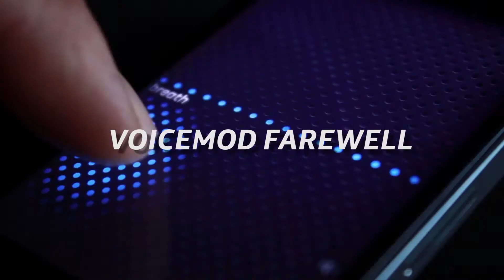Voicemod farewell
Tras un año en el espacio de aceleración de Wayra en Madrid, la startup Voicemod se despide, aunque el vínculo continúa. Uno de sus cofundadores, hace balance de esta etapa emprendedora.